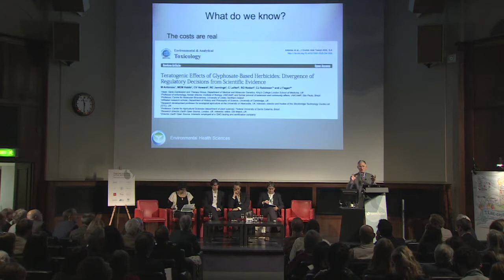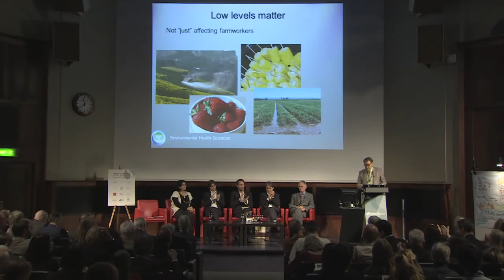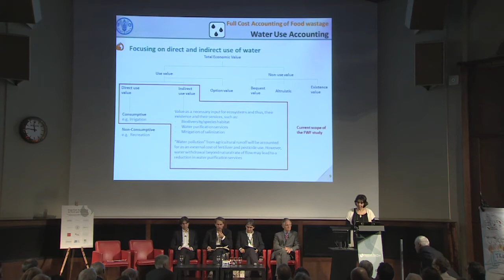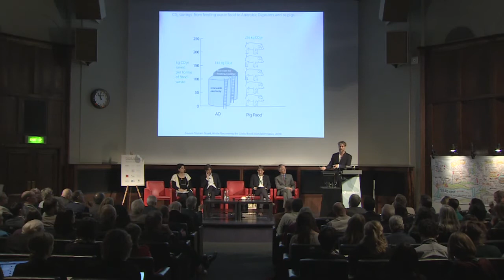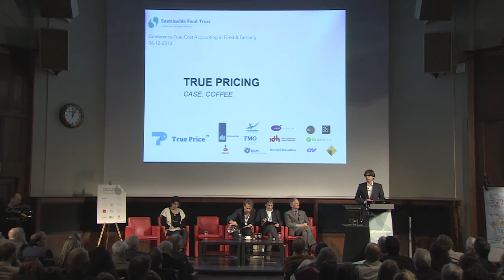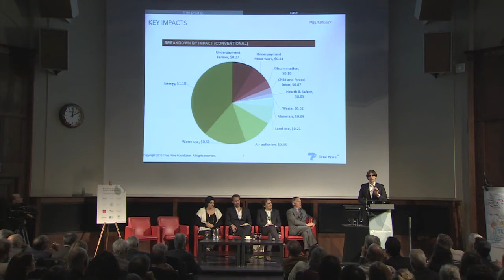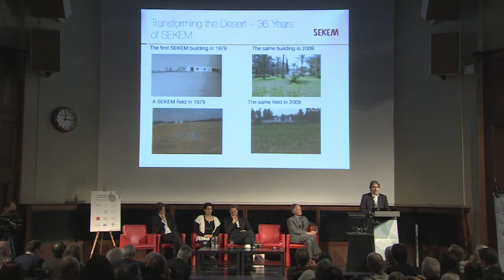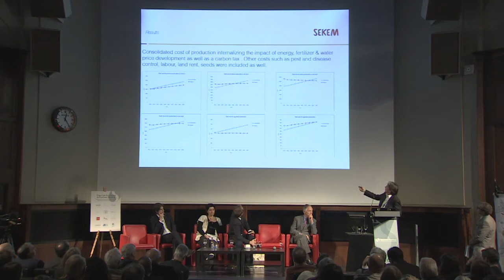Helmy Abouleish talks at the Sustainable Food Trust - Minute 50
Helmy Abouleish talks at the Sustainable Food Trust, December 6 in London, about True Cost Accounting (Helmy Abouleish's speech starts from minute 50).